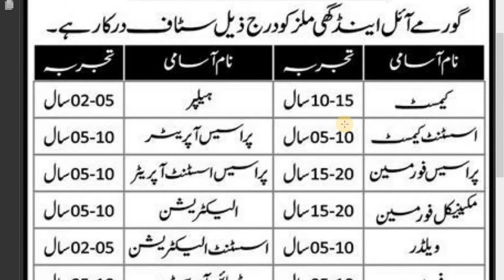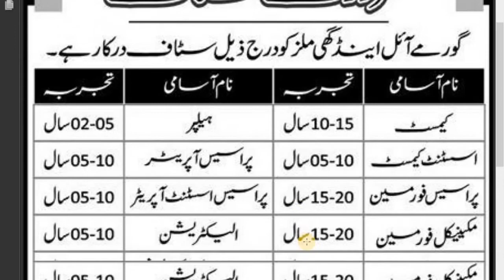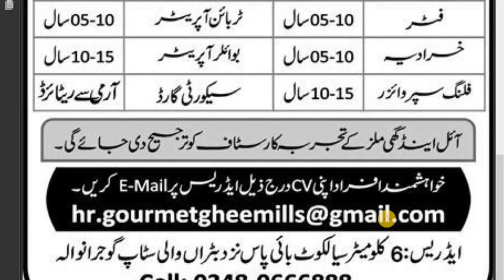Gourmet ghee company jobs gourmet ghee company main kamal ki jobs gourmet mills main jobs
FUTURE STARINFO
Hi...!
I am Usman Zahid...

gourmet ghee company jobs
gourmet ghee mills company jobs
gourmet bakery jobs
gourmet bakery latest jobs
gourmet main jobs